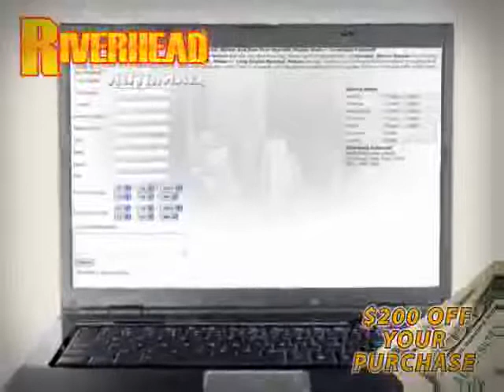used Hyundai Sonata Long Island NY 2012 located in New York at Riverhead Automall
This used Hyundai Sonata Long Island 2012 is located in New York and is offered by Riverhead Automall and can be compared to any used Hyundai Sonata NY: